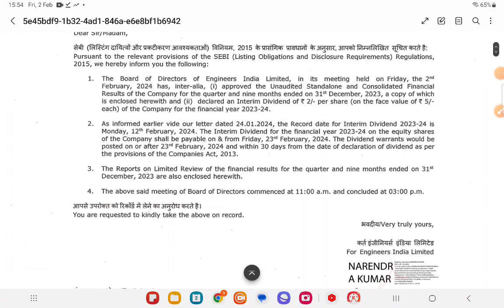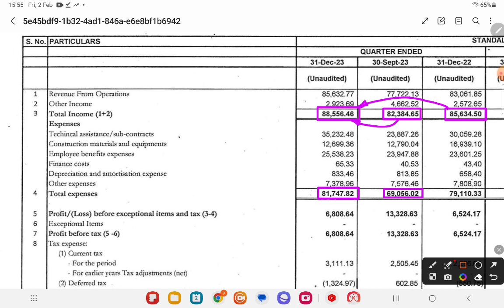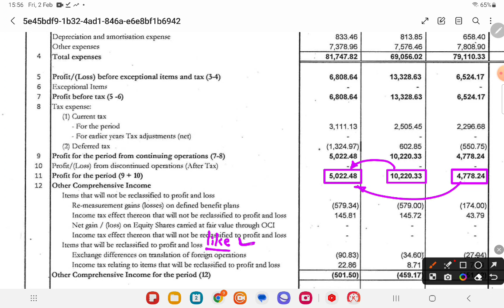ENGINEERS INDIA Q3 results 2024 - ENGINEERS INDIA results today - ENGINEERS INDIA share